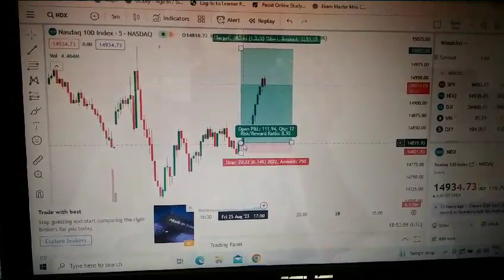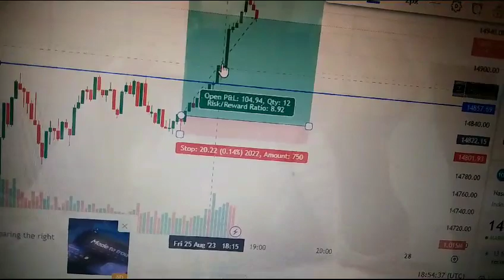How To Start Day Trading As A Beginner In Canada In Hindi